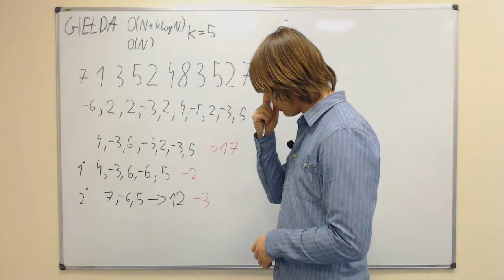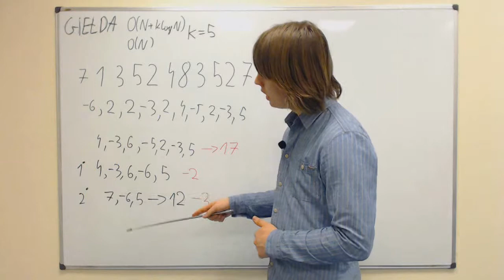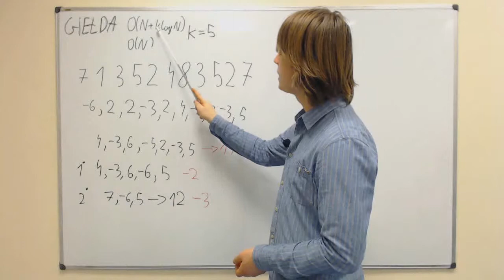Giełda - omówienie zadania